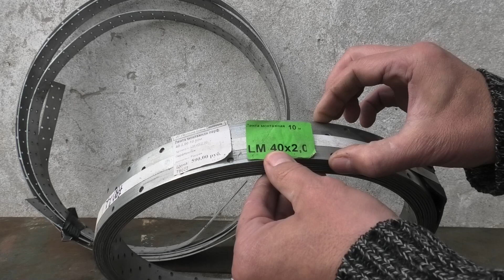Мини теплица супер бюджетная за 40 минут своими руками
Мини теплица